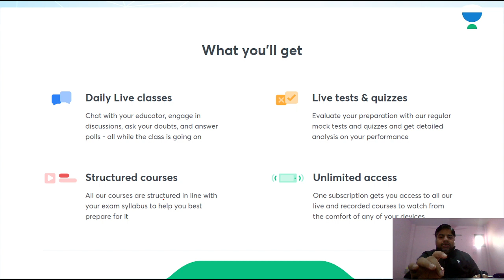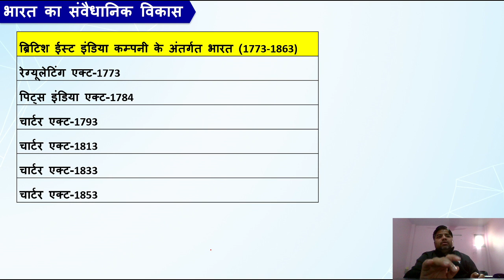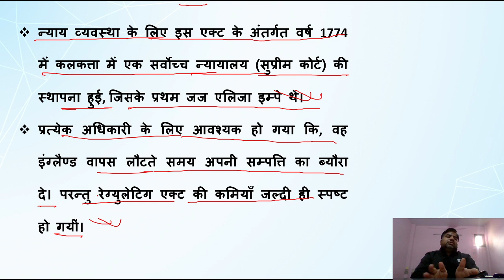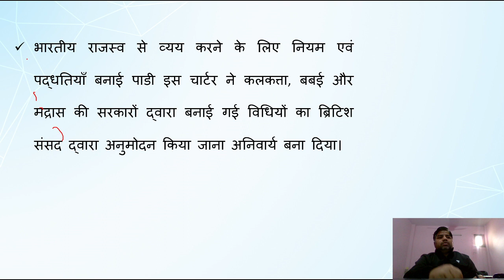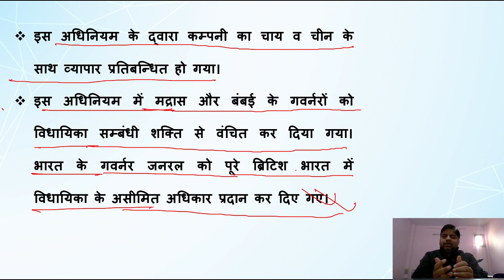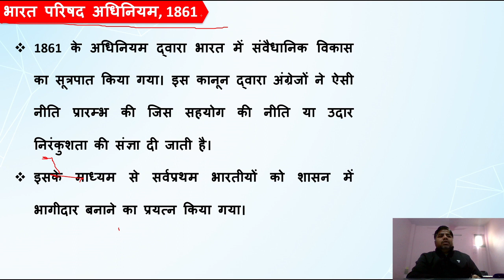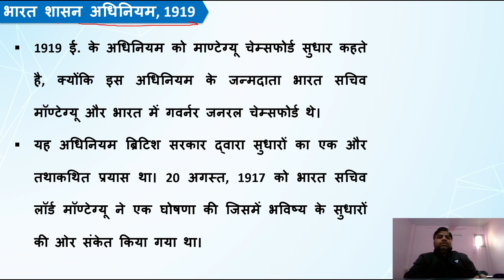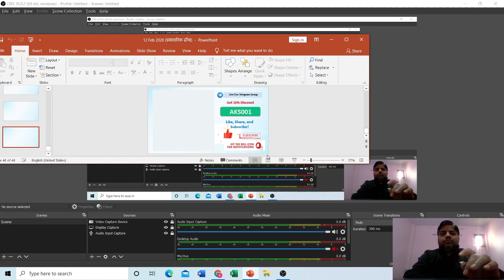Administrative Structure of English Government | NCERT Vipin Chandra | UPSC CSE/IAS 2021/22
Amit Kumar Singh will be conducting this session on Revolt of 1857. The session is entirely in the Hindi language and is extremely important for Hindi medium students who are preparing for competitive exams like UPSC CSE. This is a high yield series for UPSC CSE 2021/2022/2023 Hindi IAS.

Amit Kumar Singh and more top educators are teaching live on Unacademy Subscription.

Unacademy Subscription Benefits:
1. Learn from your favourite teacher
2. Dedicated DOUBT sessions
3. One Subscription, Unlimited Access
4. Real-time interaction with Teachers
5. You can ask doubts in the live class
6. Limited students
7. Download the videos & watch offline